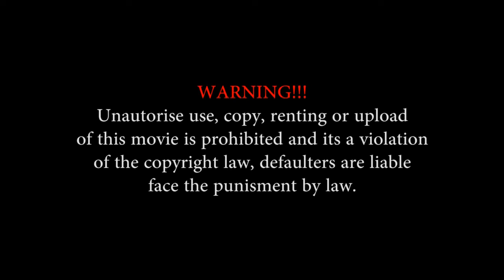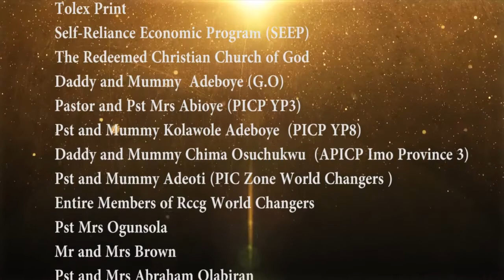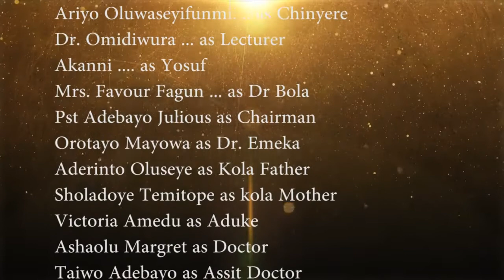The Truncated Episode 2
family needed movie